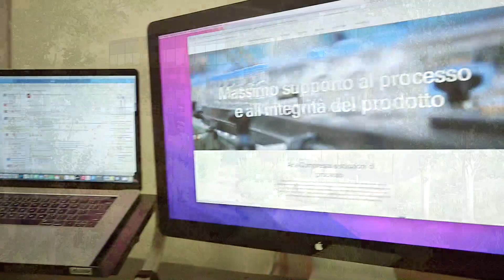Donaldson Company Marketing Intern (Hallie D.)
If you are looking for an innovative global company, Donaldson is the place to be! Donaldson offers an engaging Summer Internship Program that attracts interns from across the United States. We offer undergraduate internships in engineering, finance, HR, IT, marketing, sales, supply chain and other areas. Our focus is on providing a great learning and growing experience.

Our internship program at Donaldson is a key component of our talent strategy, and we believe it is one of the best ways to ensure we have the right talent in place as we strive to fulfill our purpose of advancing filtration for a cleaner world. We recruit from a variety of schools with a focus on summer internships at our Bloomington, MN headquarters and some of our U.S. plant locations.

internship; intern; marketing; marketing intern; marketing internship; donaldson company; donaldson filters; donaldson internship; donaldson intern;